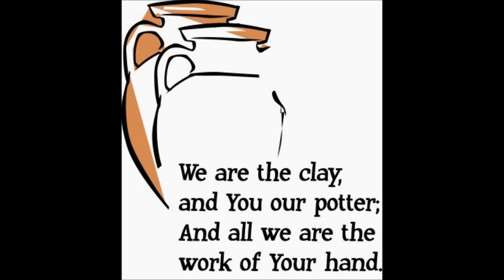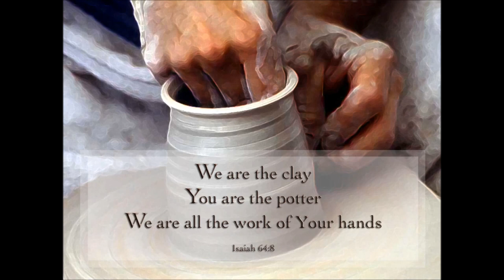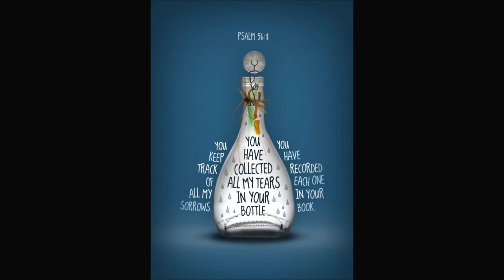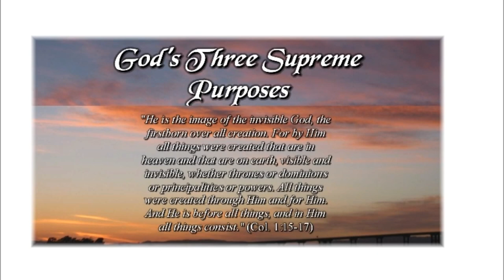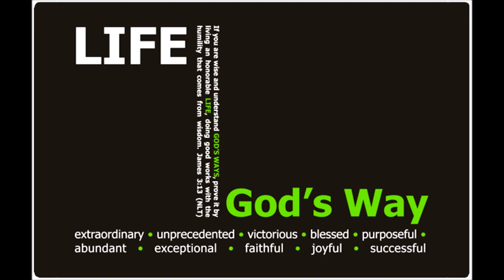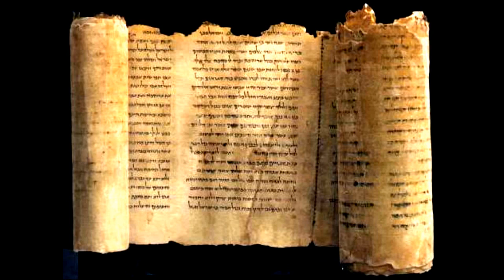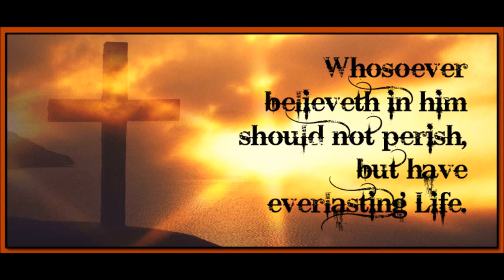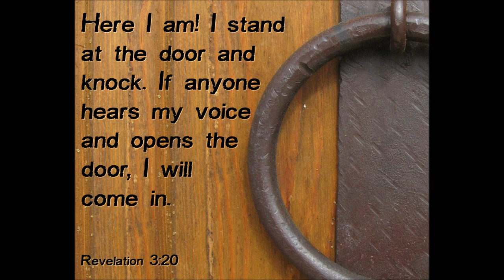கர்த்தரோடு உனது பயணம் என்றும் தொடரும் -Fresh Start and New Beginning In Christ Jesus- Dr. Pushparaj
Tamil Christian Message - Fresh Start and New Beginning In Christ Jesus - Dr. Pushparaj Full Sermon
After 38 years, this man's problem had become a way of life. The man's situation looked hopeless. But no matter how trapped you feel in your infirmities, God can minister to your deepest needs. You can have a fresh start and a new beginning In Christ Jesus. Don't let a problem or hardship cause you to lose hope. God may have special work for you to do in spite of your condition, or even because of it. Many have ministered effectively to hurting people because they have triumphed over their own hurts by the overcoming power of Jesus.
Word: "This is the word of the LORD to Zerubbabel: 'Not by might nor by power, but by my Spirit,' says the LORD Almighty. (Zech 4:6)
Thought:
I cannot always understand,
The way God leadeth me,
The why, and when and wherefore
Is oft a mystery.
But I can trust His wisdom,
I know His way is best,
His heart knows no unkindness
And on His love I rest - Author Unknown

God's quiet performances are indirect, deep, and tremendously wise. God works through individuals, conquering some heart intentionally through that heart He pours His purpose like a mighty river. He continues to perform His wonders behind the scenes and below the surface of roaring waters. Adapted from Streams in the Desert by Mrs. Charles E. Cowman, 1982.